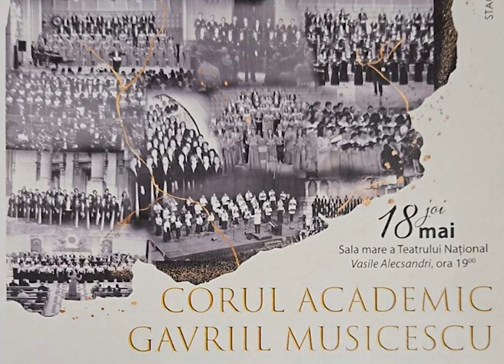Dirijoarea Consuela Radu-Ţaga despre Corul „Gavriil Musicescu” – 70 de ani de la înfiinţare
Cum poți face asta?  👇
✅ Apăsând pe clopoțel 🔔 și selectând Toate/All, canalului DOXOLOGIA.ro